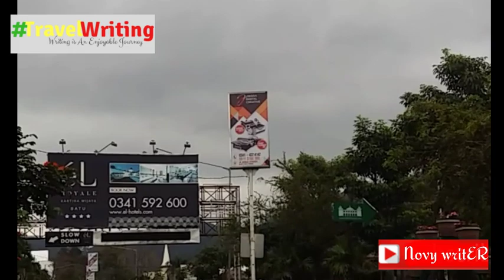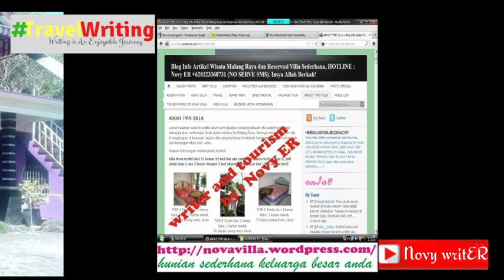Ada Apa Di Songgoriti? (2) Me&Visitor Villa Nova Songgoriti, Penginapan Keluarga-Rombongan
Ada Apa Di Songgoriti? (2)

Ternyata oh ternyata ada villa yang disewakan untuk keluarga dan atau rombongan.  Apa sih istimewanya?  Tentu saja walau penginapan sederhana, namun lokasi strategis serta nyaman karena dekat dengan pemandian dan pasar wisata, ada ruang sholat buat tamu Muslim.

Part 2 ini  ada foto-foto kiriman pengunjung, ada tukar buku sesama penulis, ada saya yang ngejelret dan videoin

Menginap sementara tak perlu mahal dan mewah, yang pasti nyaman dan strategis.

Apa lagi ya?
TANPA KAMARAN. Tidak melayani pasangan bukan yang sah.

Ada lagi?
Kami juga melayani buat rombongan :

* electone dan penyanyi
* bus wisata
* nasi kotak

Silakan kontak Novy E.R 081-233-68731 ( ONLY PHONE REGULER )

Video & photo by Novy29
*** samsung galaxy tab A 2017 & galaxy A5

Backsound music :

1. Bismillah by Opick (Opening)

4. Mari Bersama Kawan (reff)  by Trio Libels